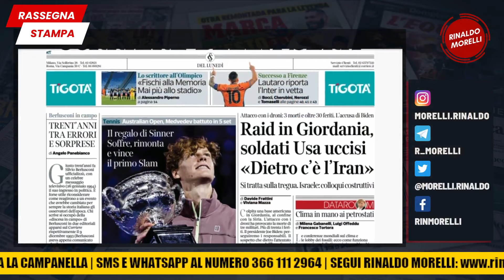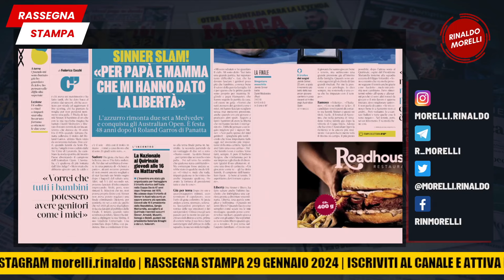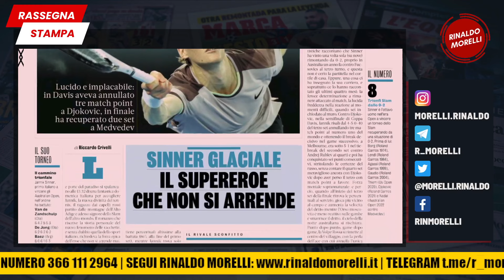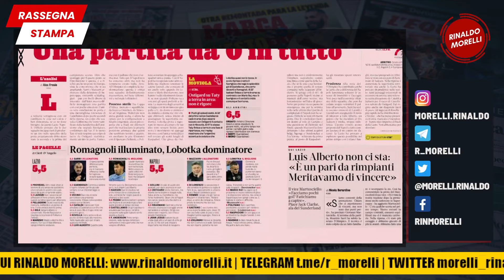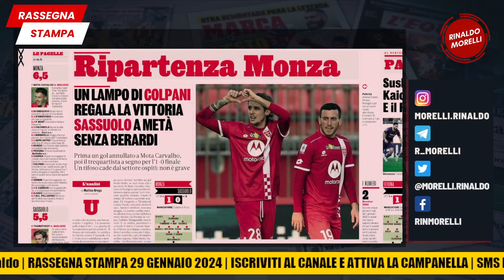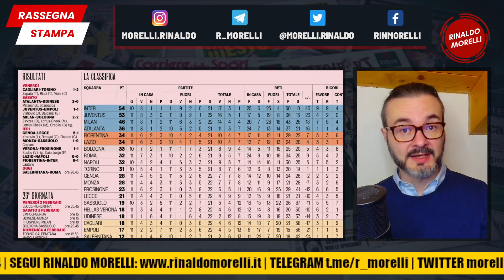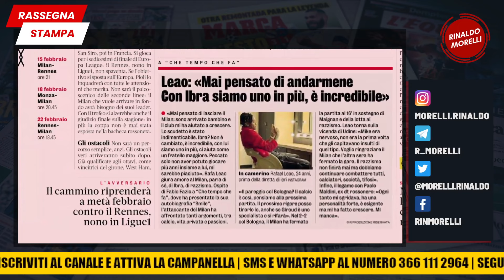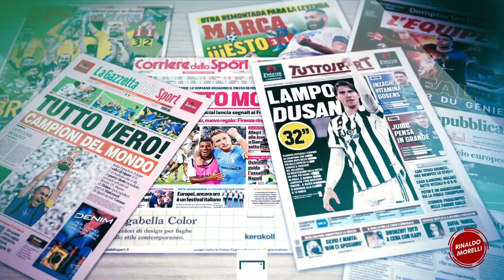SINNER CAMPIONE! L'Inter vince a Firenze e torna prima | 🗞️ Rassegna Stampa 29.1.2024 #599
Uno strepitoso Sinner vince la finale in Australia e riporta in Italia uno slam dopo 48 anni. L'Inter batte la Fiorentina e ritorna al comando della classifica.

📲 Numero WHATSAPP per partecipare a TALK: 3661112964